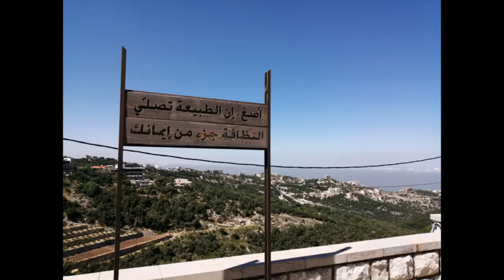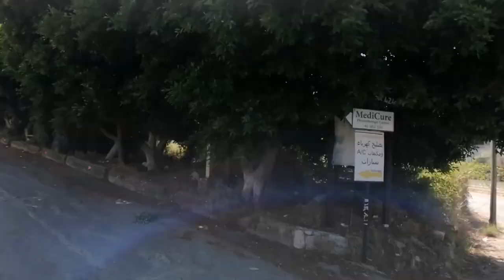Monastery Saint Maron - Sanctuary of Saint Charbel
St. Cahrbel Church - In the region of Mount Lebanon of Jbeil and on a hill, which is regarded as one of the nicest hills in Lebanon. This is a Monastery belongs to the Lebanese Maronite Order, known as St Maron Monastery - Annaya. It lies in Annaya to the west of Ehmej and the south of Meshmesh. It lies around 17 km from Jbeil, Byblos
altitude = 1200 meters
Welcome to YOUR digital family Vlog! 🤗

We will not make anything special, but will post what we are cherishing. If you like or dislike anything, please feel free to convey over comments. 🤗